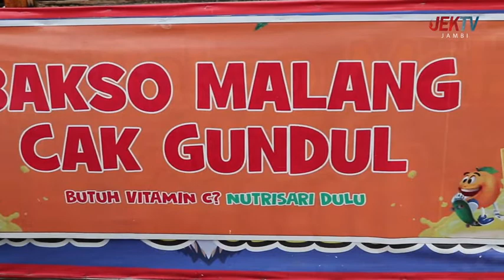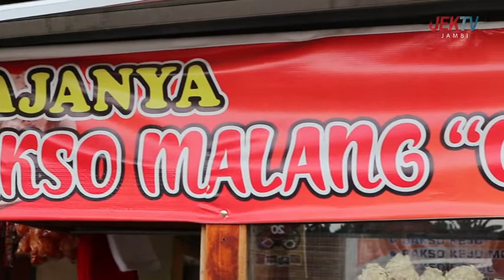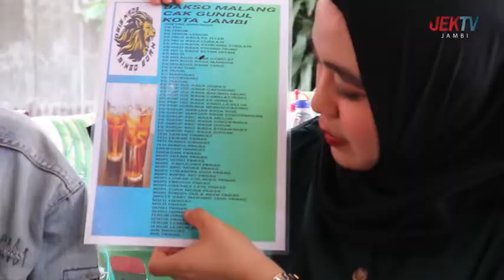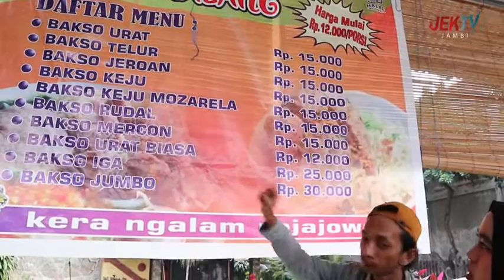28 AGUSTUS 2022 || PENTING KENYANG - BAKSO MALANG